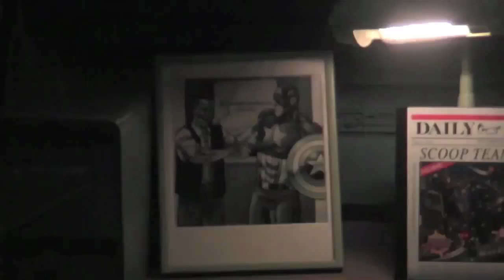Dave Does THE AMAZING ADVENTURES OF SPIDER-MAN - The Best of the Blitzstravaganza